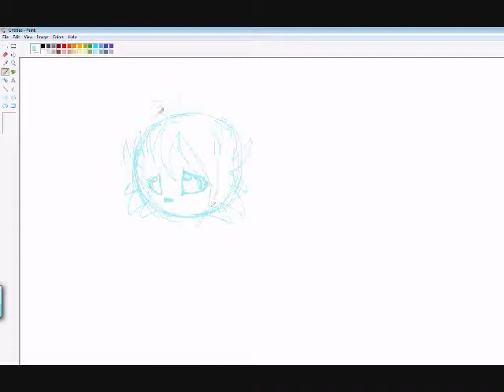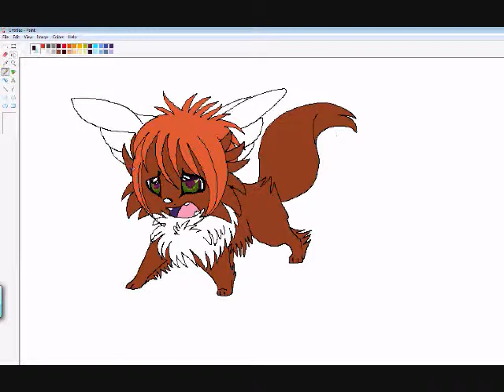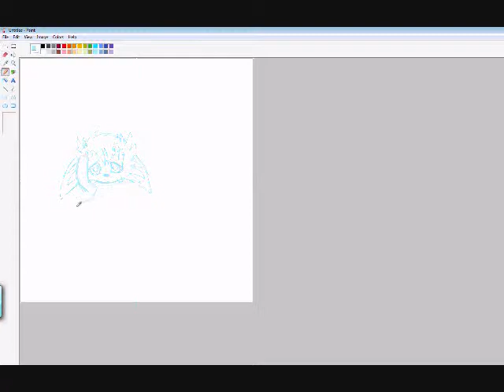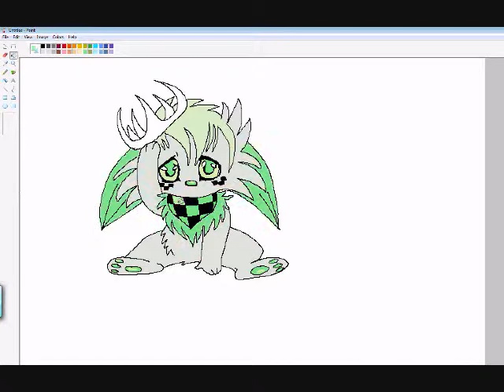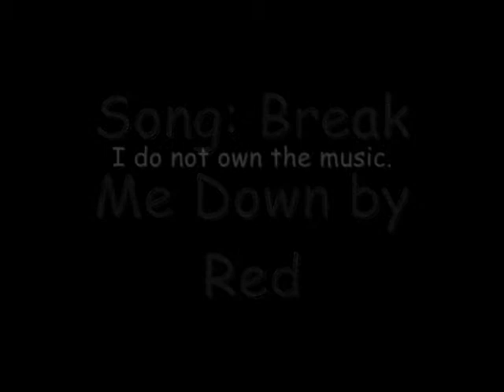Emalina Speedpaint doodles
I'm sick =w=" so. this happened after an eventful day.